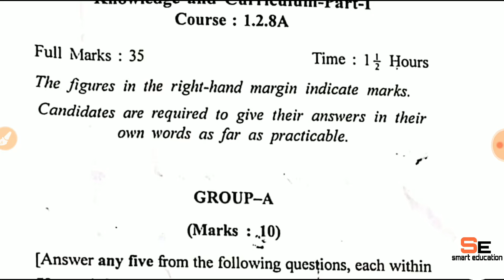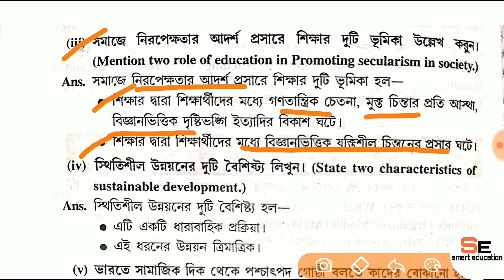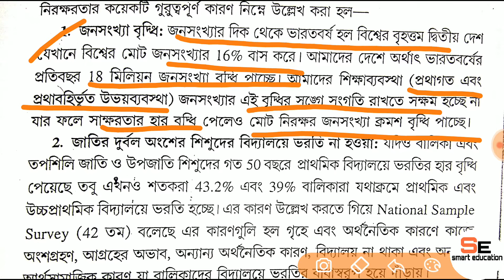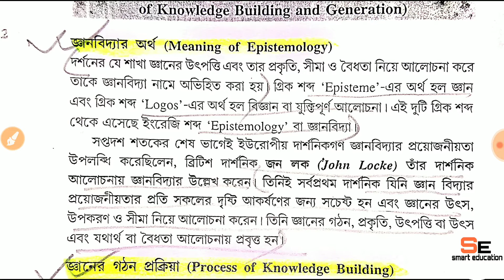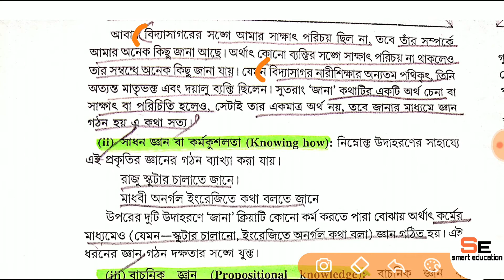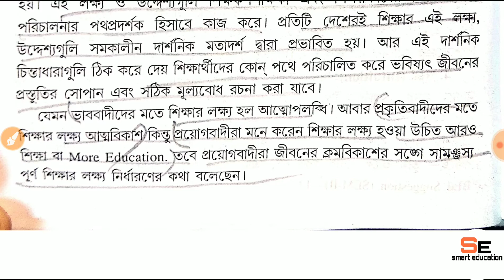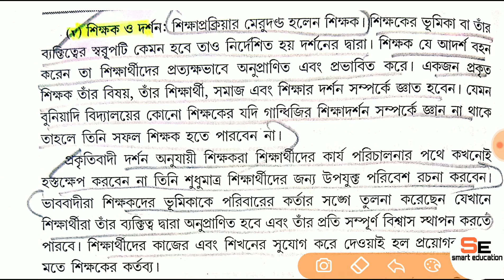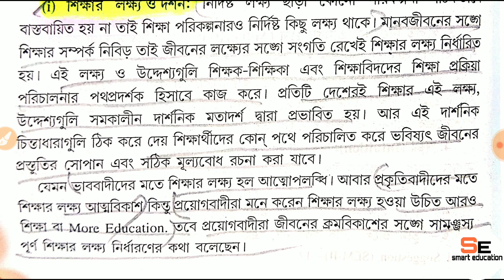WBUTTEPA B.ed 2nd semester course-1.2.8A knowledge & curriculum 2018 question solve part-1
Course -1.2.8A
2018 previous year question solve,
Knowledge & curriculum
B.ed 2nd semester course-1.2.8A (knowledge & curriculum) previous year-2018question solve part-1,